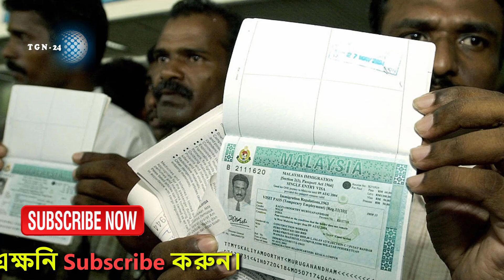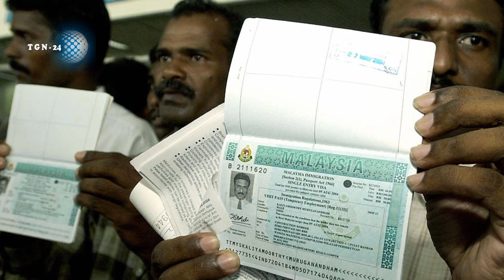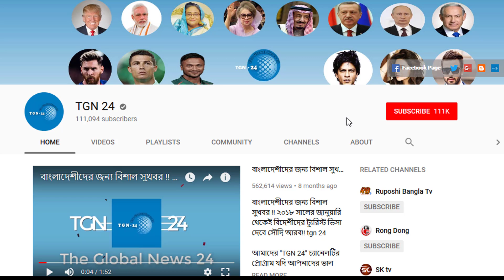সৌদি আরব প্রবাসীদের জন্য অতি গুরুত্বপূর্ণ খবর। আকামা না বানালেই সৌদির কফিল এখনই হুরুব দিবে।